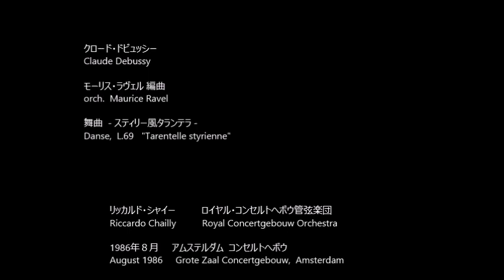舞曲 -スティリー風タランテラ- （管弦楽版） Danse "Tarentelle styrienne" ドビュッシー Debussy arr. ラヴェル Ravel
クロード・ドビュッシー   composer:  Claude Debussy
編曲： モーリス・ラヴェル   arranger, orchestrator:   Maurice Ravel

舞曲  - スティリー風タランテラ -     （ M. ラヴェルによる管弦楽版 ）
Danse,  L.69   "Tarentelle styrienne"     (arr. M. Ravel for orchestra)

リッカルド・シャイー
Riccardo Chailly
ロイヤル・コンセルトヘボウ管弦楽団

1986年８月     アムステルダム  コンセルトヘボウ
August 1986     Grote Zaal Concertgebouw,  Amsterdam